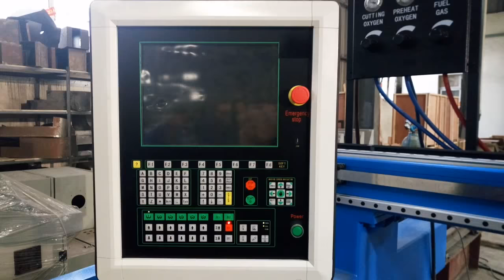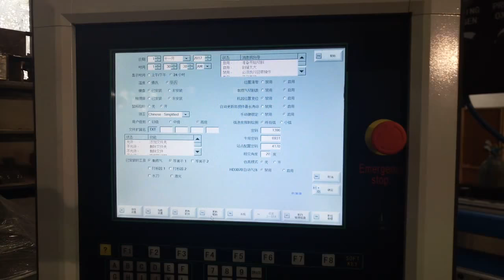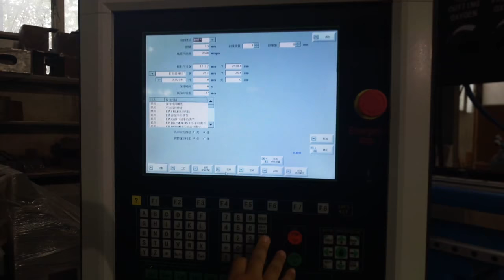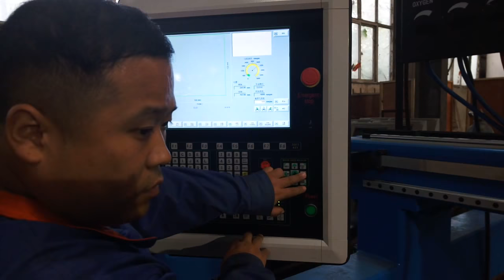17" SCREEN Hypertherm EDGE POR CNC Cutting Machine 1